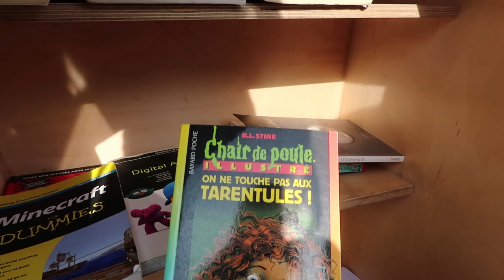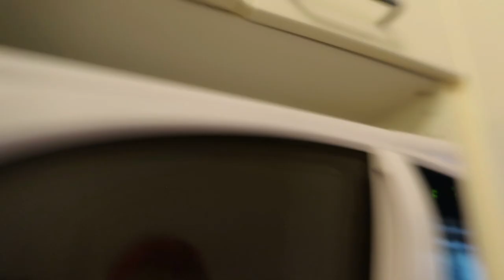taking a one way SOLO ticket to London, England